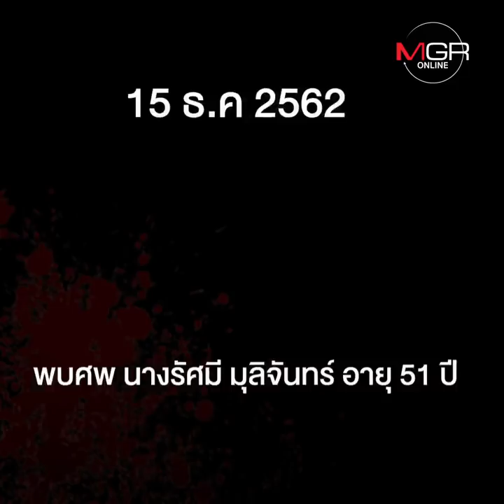ย้อนรอยคดี "สมคิด พุ่มพวง" แจ๊ค เดอะริปเปอร์เมืองไทย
ย้อนรอยคดี "สมคิด พุ่มพวง" ฆาตกรต่อเนื่อง เจ้าของฉายาแจ๊ค เดอะริปเปอร์เมืองไทย